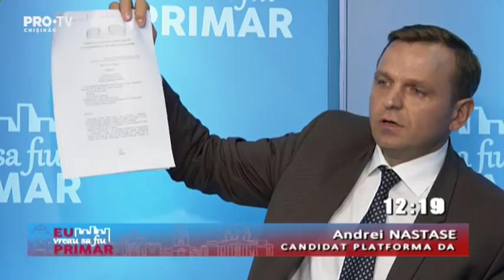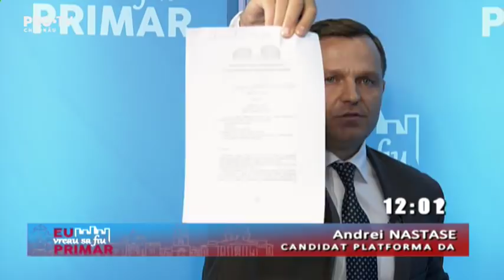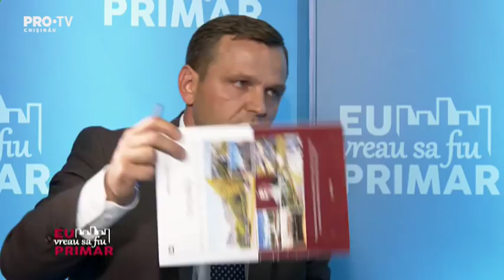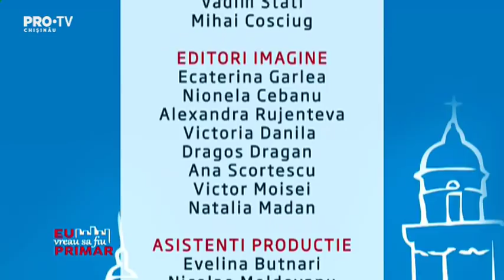Emisiunea "Eu vreau sa fiu primar" cu Lorena Bogza din 29 mai.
Invitati: Andrei Nastase si Ion Ceban